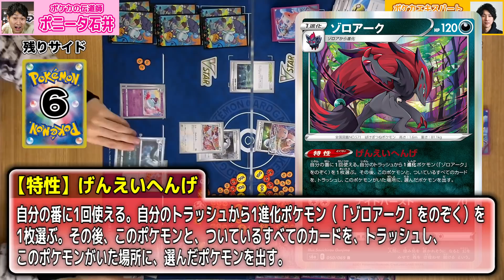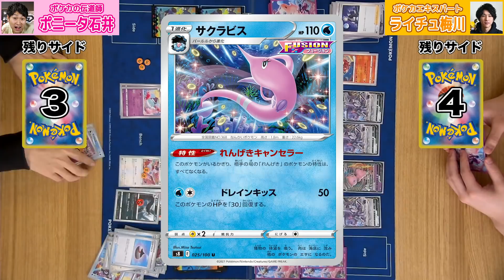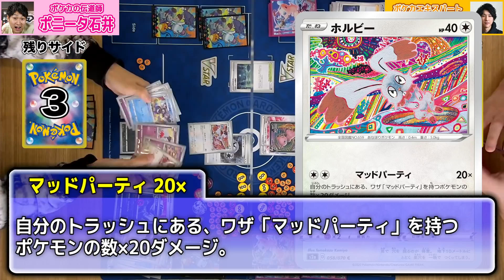【ポケカ対戦】ミュウVMAX対策もバッチリ◎ 最新型マッドパーティがグラエナで大幅強化！？【バトルリージョン】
今日の動画では、マッドパーティデッキにミュウVMAXデッキへの対策で、あのカードを入れて対戦！
そのカードとは…強化拡張パック「バトルリージョン」で新登場したグラエナ！
なんとミュウVMAXを弱点で一撃で倒せるぞ！
最新型マッドパーティデッキのバトルをご覧あれ。

▼ 「バトルリージョン」対戦動画
【ポケカ対戦】発売前にヒスイ ダイケンキVSTARのバトルをお披露目！お手軽コンボで速攻&大ダメージ！？【バトルリージョン/ポケモンカード】
【ポケカ対戦】ダメカン4個でどんなポケモンも確定きぜつ！？ヒスイ バクフーンVSTARデッキで発売前に対戦！【バトルリージョン/ポケモンカード】
【ポケカ対戦】大ダメージで一発きぜつ合戦！？ヒスイ ジュナイパーVSTAR VS 強化された新構築ザシアンV！【バトルリージョン/ポケモンカード】

▼強化拡張パック「バトルリージョン」商品情報

"毎日1本動画更新（生放送含む）”を目指すポケモンカードゲームの新YouTubeチャンネル！